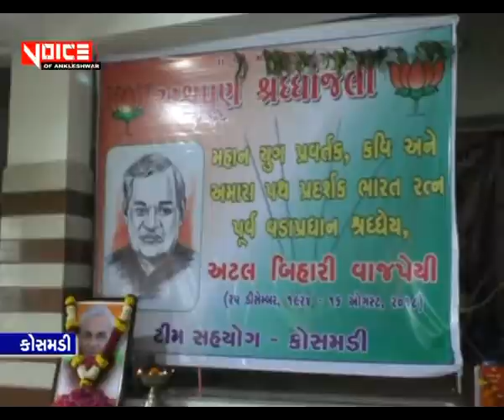વોઇસ_ઓફ_અંકલેશ્વર_ન્યૂઝ _19_08_2018_કોસમડી ગામે વાજપેયી ની પ્રાર્થના સભા યોજાઈ